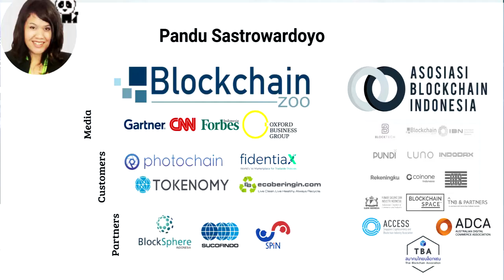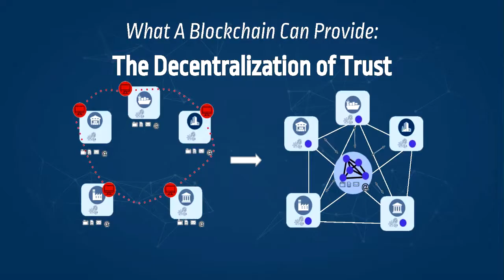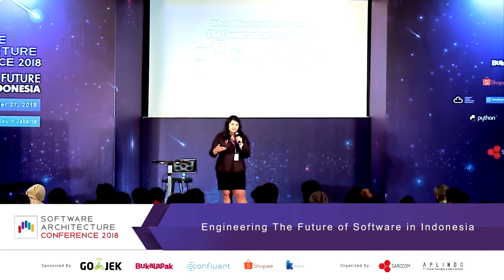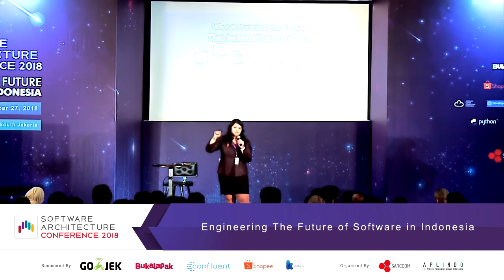Architecting a Genomic Blockchain - Decentricity at Software Architecture Conference 2018